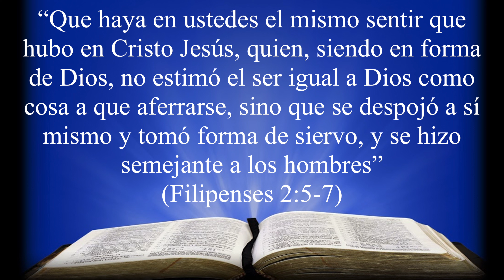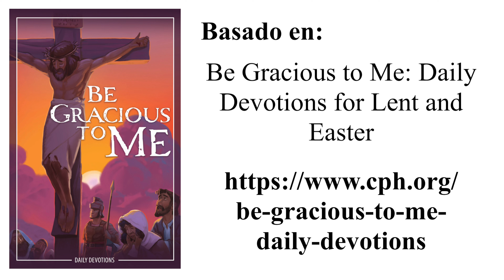Día 6: Nada fuera de todo - 519º Video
El thumbnail fue hecho por @WagnerJann

La música de fondo es SI AQUELLA CRUZ HABLASE, Himnario Luterano 481.